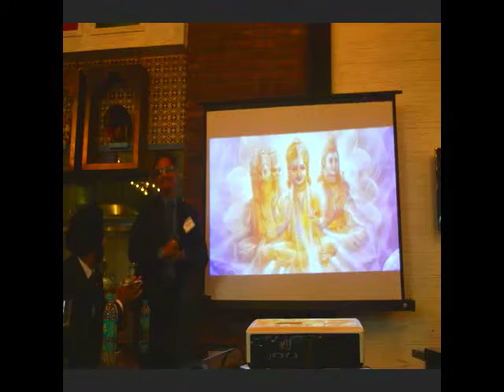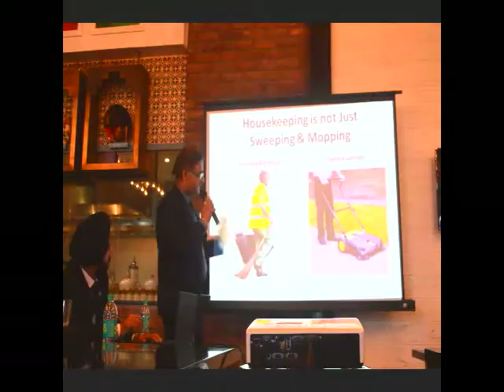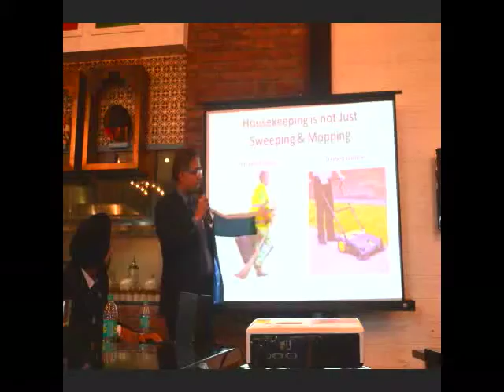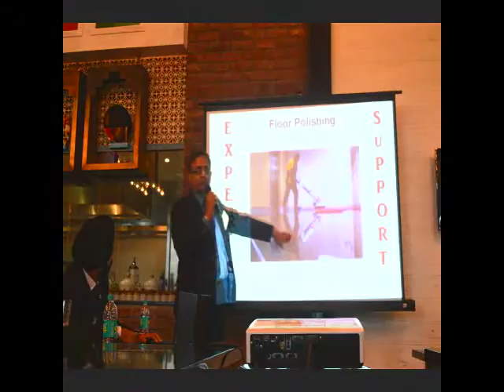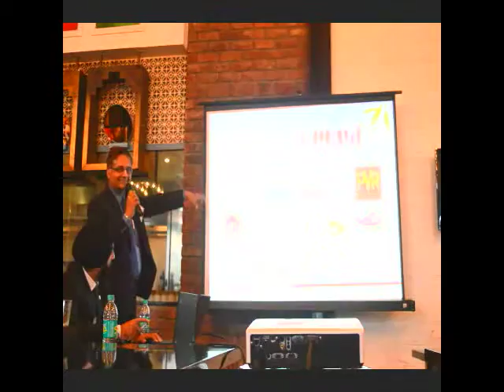Abhinav Burman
- THE JIGSAW is leading corporate video production, Video Production Company and Corporate Video Production in Mumbai. Get in touch with us today for Corporate Video Production in Mumbai